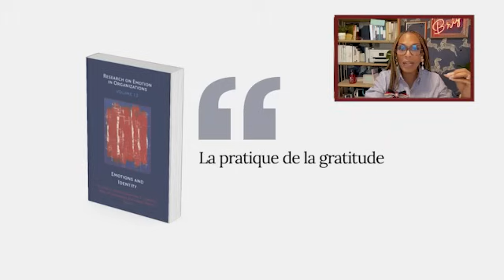Routine matinale : son impact sur toute votre journée.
1️⃣ Pourquoi vous devez avoir une routine matinale ?
2️⃣ Comment la mettre en place ?
3️⃣ Comment en tirer le meilleur ?

Aujourd'hui, je vous dis tout.

Inscrivez-vous à nos listes d’attente👇🏾

La seule newsletter gratuite en francophonie, qui met les neurosciences au service de votre puissance, de votre mindset et de votre succès  👇🏾